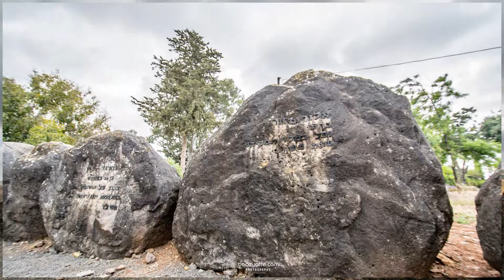Yom Hazikaron 2019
Moshav Moledet 2019 Memorial Day